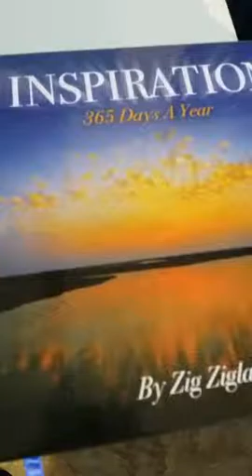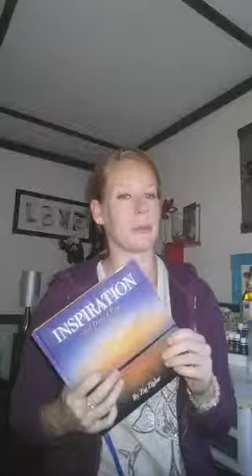QuoteoftheDay 🐢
Recorded on 02/05/2016 08:52 PM UTC by box_edge
Live viewers: 6
Heart count: 0